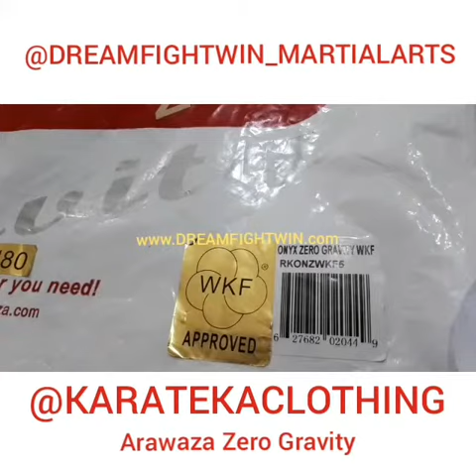Arawaza zero gravity karategi kumite karate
Untuk Order online produk beladiri langsung hubungi via wa atau line ya😊 nanti dibantu adminnya:
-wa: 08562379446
-Line: @dreamfightwin (ketik @ di depannya)
-Line2: taekwondoinclothing

Katalog produk lain bisa langsung lihat yuk di  instagram, web, bukalapak, tokopedia kami ya 😊:

Mampir yuk ke Toko beladiri kami di Baltos bandung. Balubur town square.
Lantai 1. Blok i - 17. (Toko paling ujung)
Jalan tamansari. Dekat jalan layang pasupati. Bandung